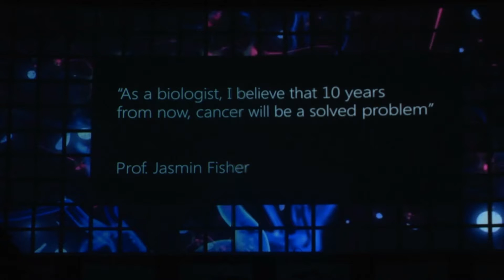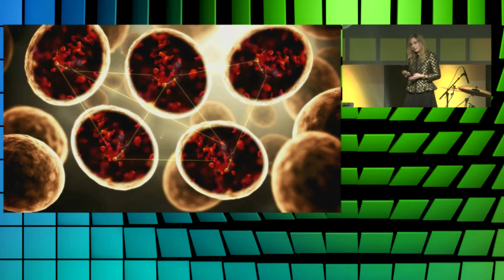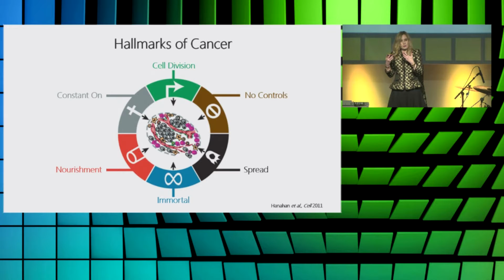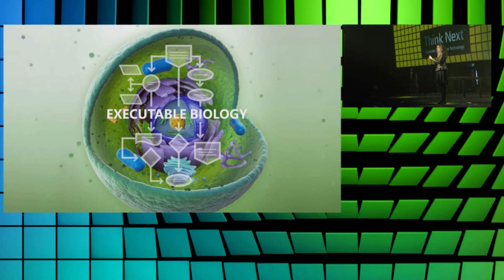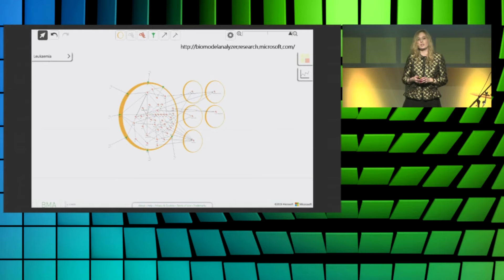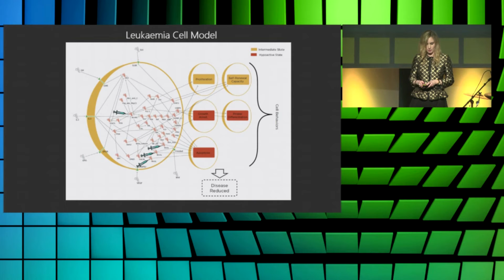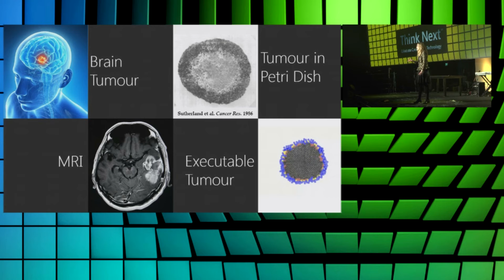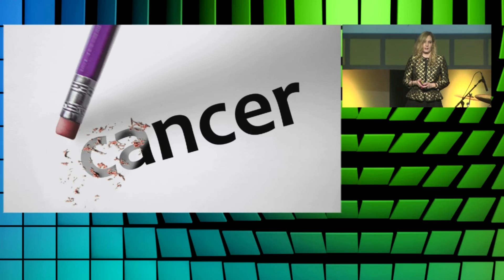Think Next 2016- Jasmin Fisher, Senior Researcher, Microsoft Research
Watch Jasmin Fisher a senior researcher at Microsoft Research talks about how technology can help us solve and fight cancer. Truly inspiring